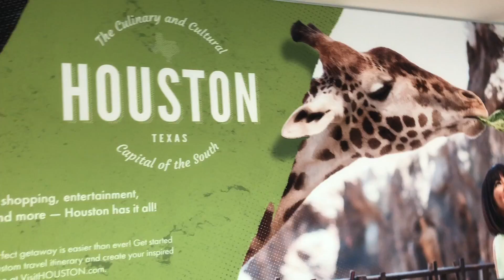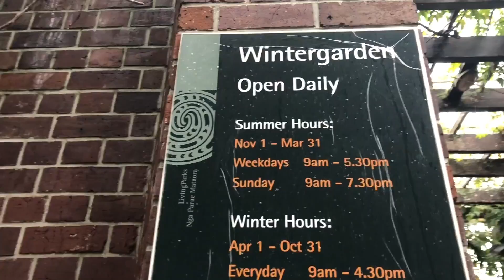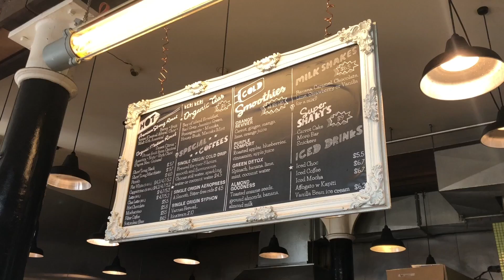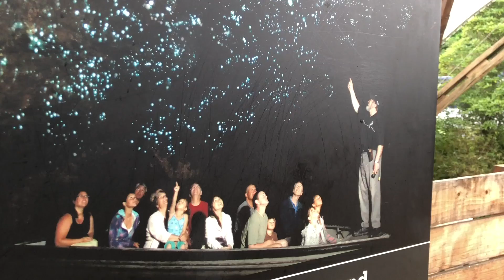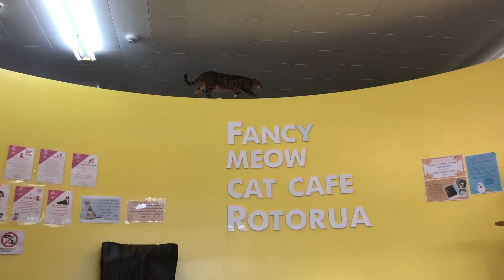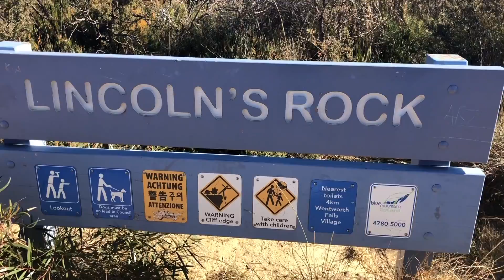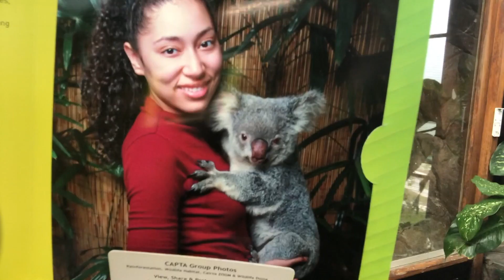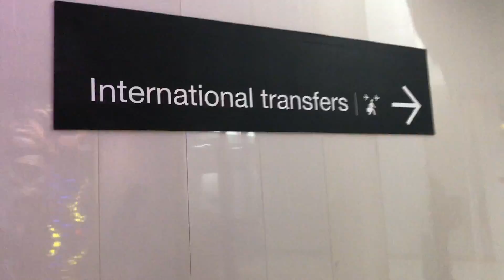DNR Australia and New Zealand Trip